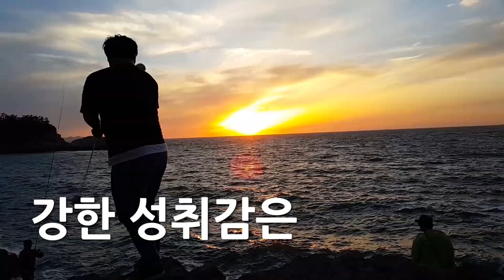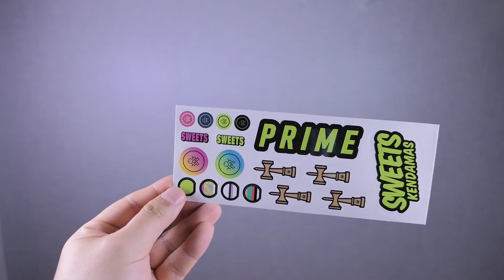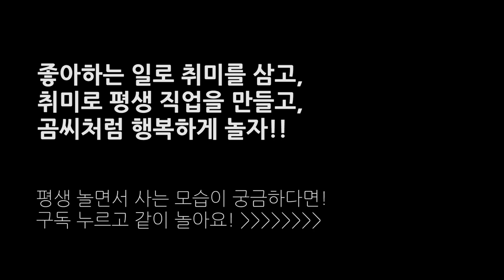롱보드코리아 페스티벌 갑니다! + 롱코켄다마 리뷰 │취미탐험 #508│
롱보드코리아페스티벌 완전 기대됩니다! 일손 거들러 가는 것이긴 하지만 놀면서 일하는거니깐요 ㅋㅋ 놀러오는 대원들 모두모두 기억할게요!! :- )

개인적인 연락은 자제해주세요! :- )